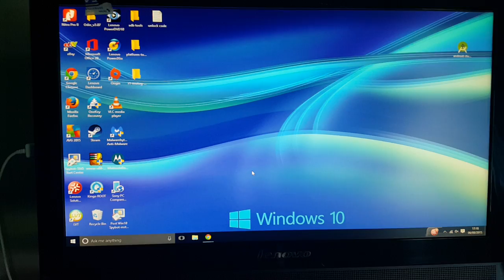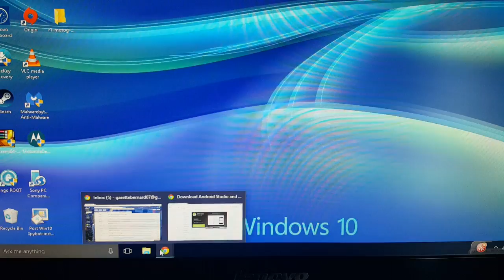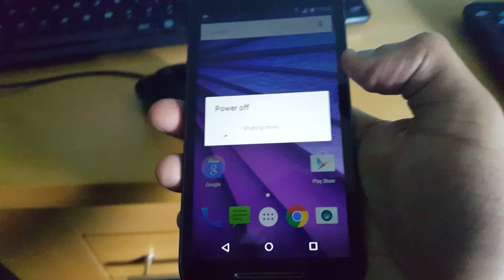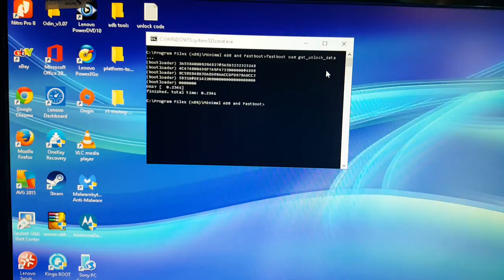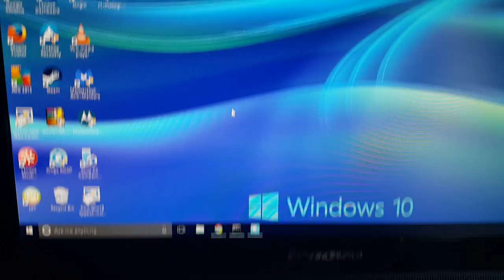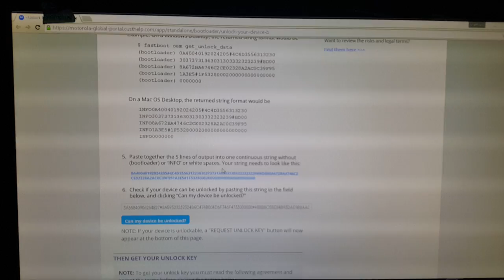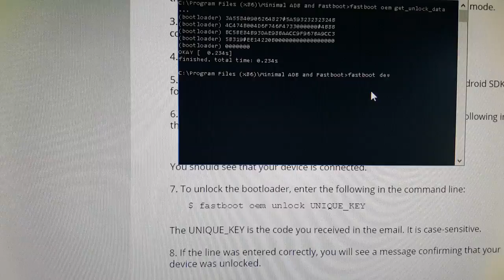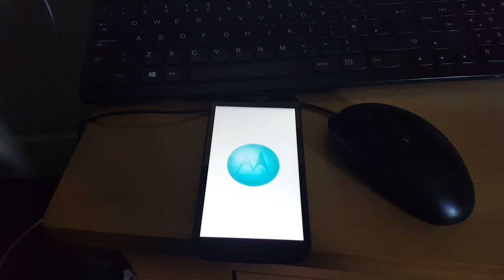How to unlock Motorola Moto G 2015 3rd Gen Bootloader,Moto X 2015 & all other motorola devices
This is the easiest way possible to unlock your moto g 3rd gen 2015 bootloader this will work for all other motorola devices
WARNING DISCLAIMER DOING THIS WILL VOID YOUR WARRANTY ALSO U DO THIS OF YOUR OWN FREE WILL SO IF ANYTHING GOES WRONG I WILL NOT BE HELD RESPONSIBLE

IF u cant find Minimal ADB & Fastboot Tools download it

Watch how to remove the horrible unlocked bootloader warning message
watch how to unroot moto g 3rd gen 2015 and install original stock firmware